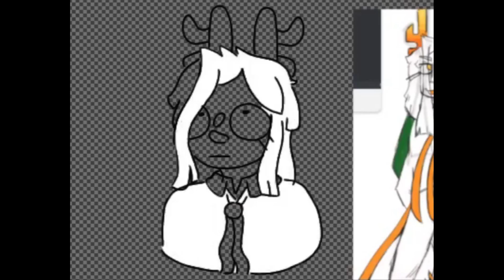Freindaveryasy 2 years SpeedPaint 2 years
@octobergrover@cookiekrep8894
Bush, maemiixx, fan, and @marssss1012

Pinkalexpop @camish_and_the_oc_gang